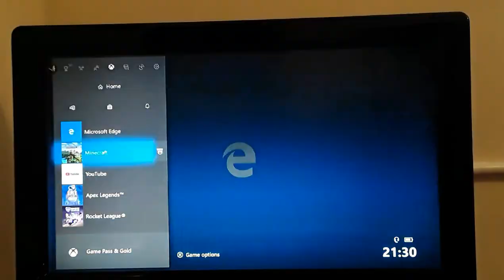Wait...hold on... Minecraft!?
Ummmm.
Yeah
I'm playing Minecraft again.
Get this video to two likes in the next two days and I will make this a series!